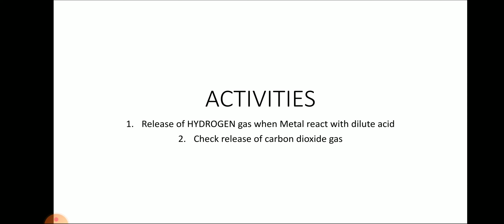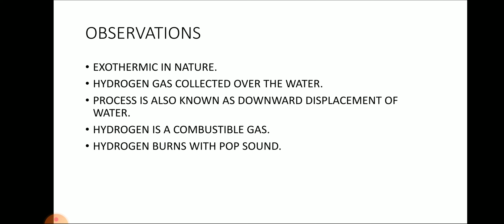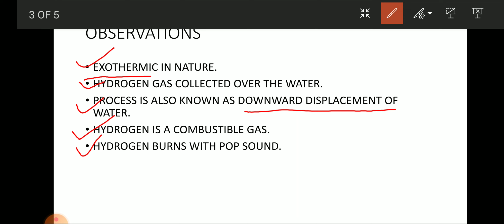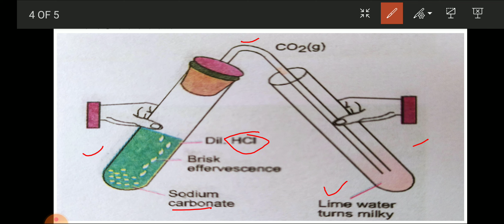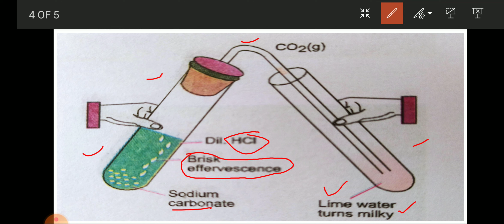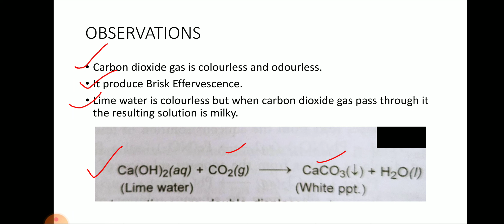How to check release of HYDROGEN and Carbon dioxide gas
This video helps you to understand the testing of gases in the lab with few activities.Hyrogen gas burns with pop sound and carbon dioxide gas produce Brisk Effervescence.